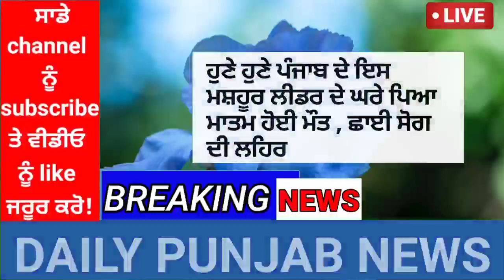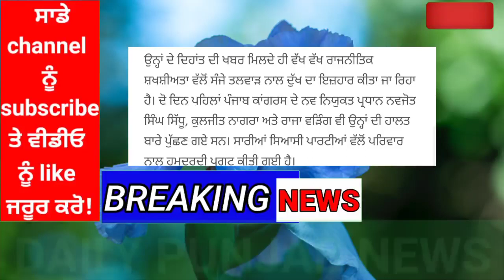punjabi news - punjabi news today live - punjabi news live - punjab weather today -punjab news today